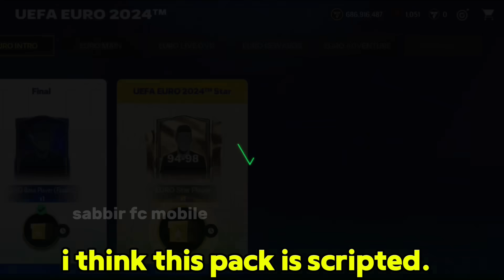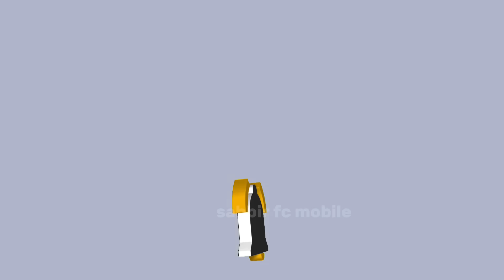Sunshine Ballers Pack Opening Fc Mobile Funny!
i open sunshine ballers pack in fc mobile.
this is fc mobile funny pack opening videos.
sunshine ballers pack opening videos.